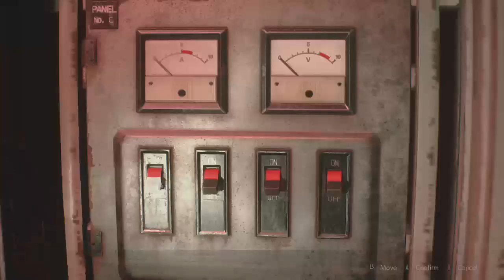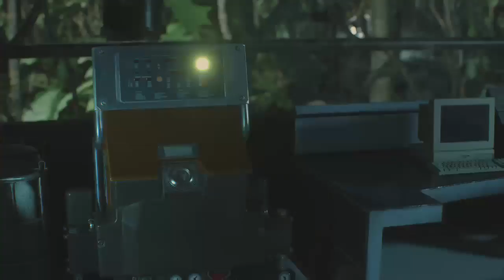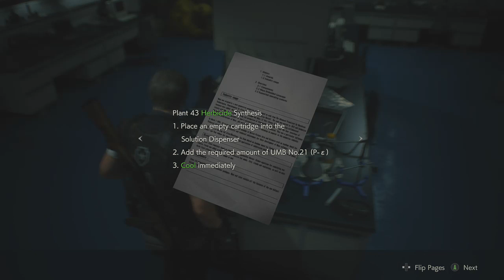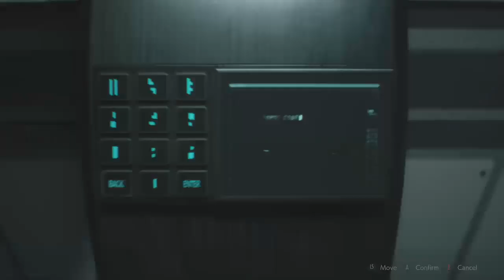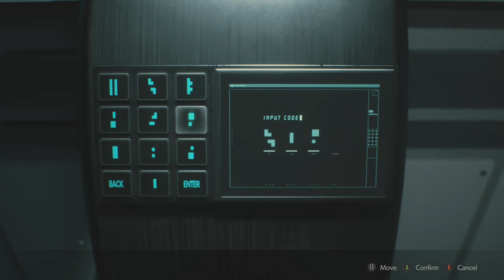TASTE LIKE CHICKEN PART 6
No vegetables for Leon today I spit hot fire.